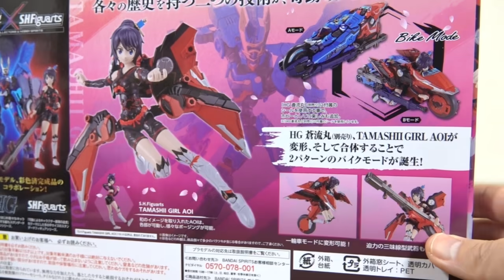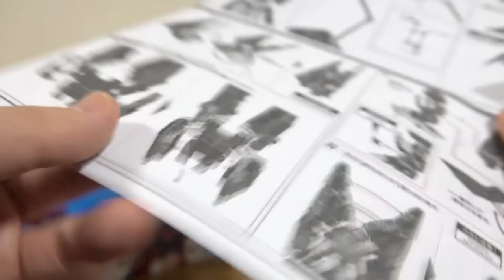人型→バイクに変形！魂ガールアオイ HG × S.H.Figuarts バンダイスピリッツ記念商品 レビュー！TAMASHII GIRL AOI HG蒼龍丸と合体可能！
※この動画は大人向けに制作されています